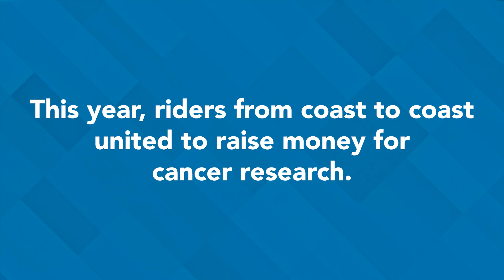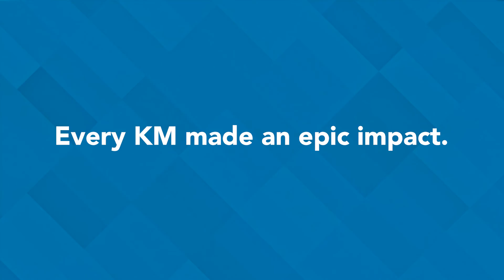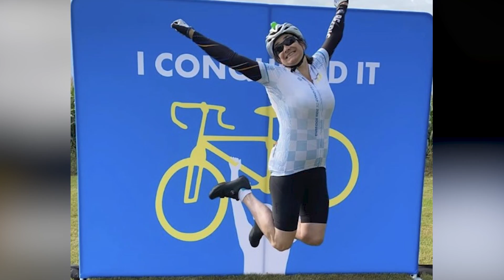Ride To Conquer Cancer 2021 Highlights